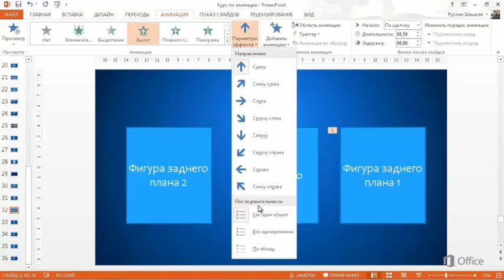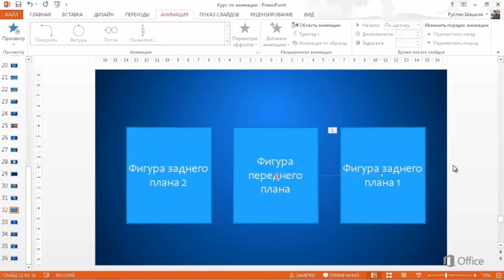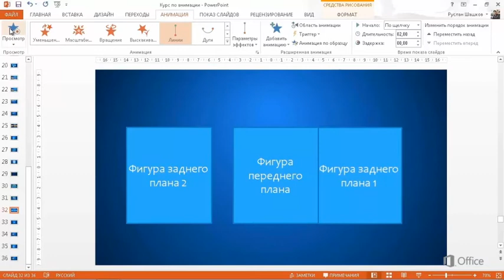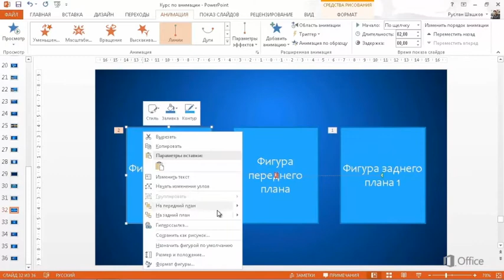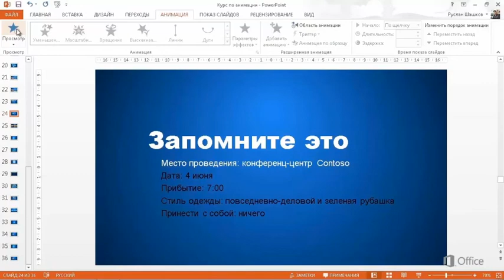PowerPoint Создание собственных эффектов анимации с путями перемещения